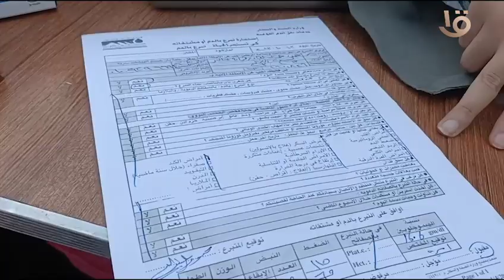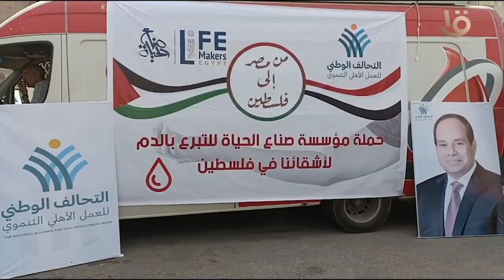أهالي محافظة الغربية يتبرعون بالدم للأشقاء الفلسطينيين